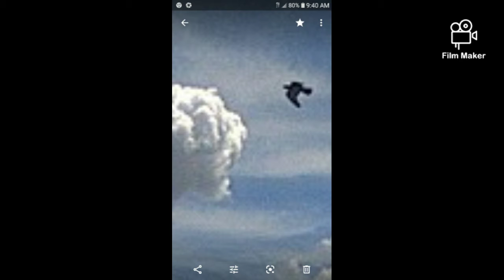Far Out Images compilation